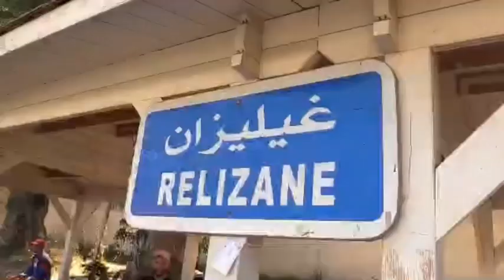🔴 البليدة | الأمن الوطني يسطر مخططا أمنيًا بمناسبة عيد الأضحى